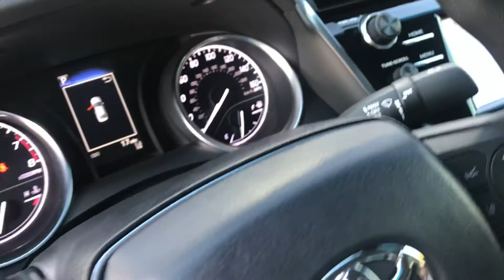2018 Toyota Camry for Hong Tran by Randy Le at Toyota Of Dallas